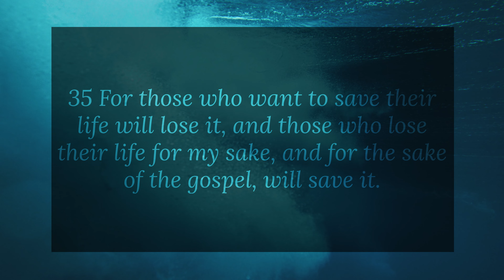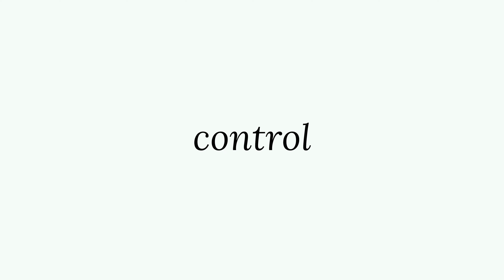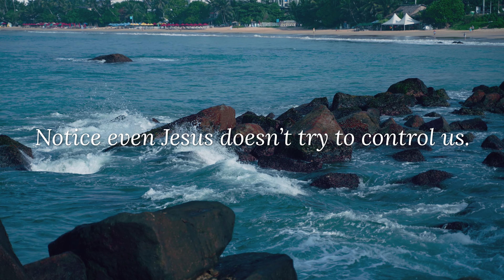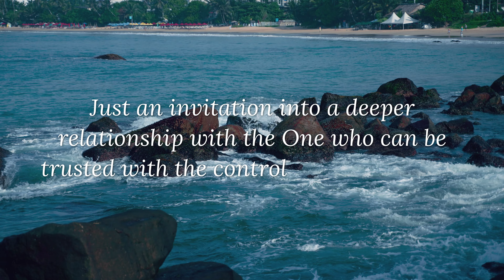Letting Go... of Control // Week 2 of 5 // Lent 2024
This is week 2 of Bishop Wright's 5-part Lenten teaching series themed "Letting Go".